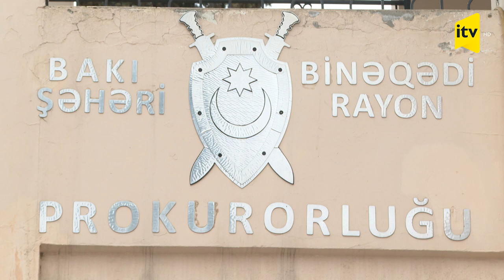Həyat yoldaşını bıçaqla qətlə yetirən Əfqanıstan vətəndaşı axtarışdadır